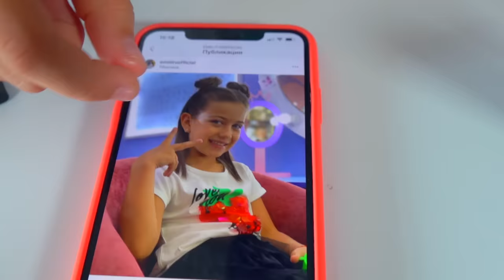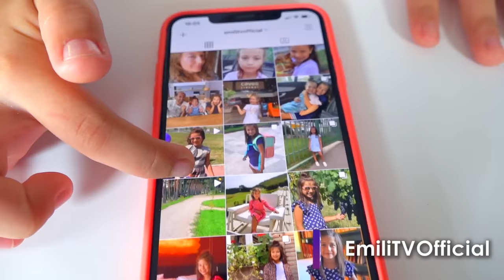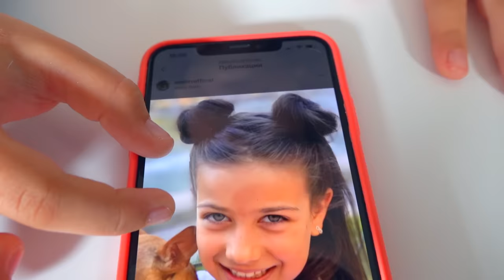ემილია გვიზიარებს თავის ბიუთი საიდუმლოებებს